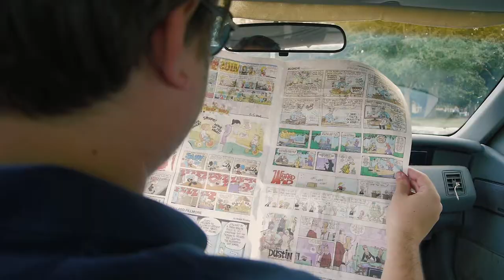THE FIFTH STAGE--The Jogger. The Assassin. The Lovers. Book Trailer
Book Trailer for the novel THE FIFTH STAGE. Produced and Directed by Richard Stachler. Cast: Jonathan Stachler, Samantha Paquette, Molly Bruno, Randy Oxenham, Pevee Santos, Andre Calaminus, Armand Navarro. Production Assistants: Luke Stachler, Karen Stachler. Costume/makeup: Karen Stachler. Weapons Handler: Jonathan Stachler. Sound design: Richard Stachler. Filmed on location: Atlanta, Pensacola, FL and SIXofNINE Studios. Camera: Panasonic Lumix GH2. Video Editor: Final Cut Pro X, Additional Sound: Garage Band.